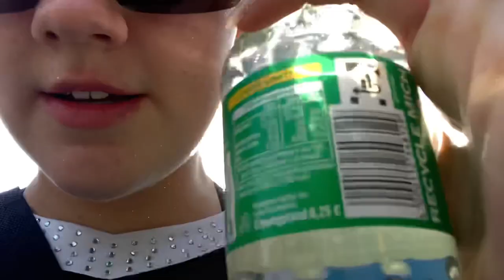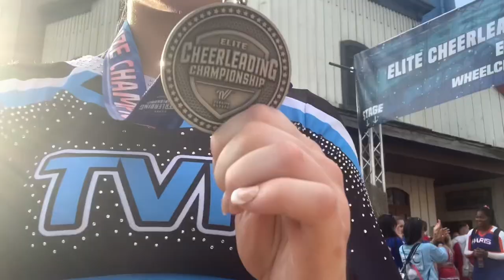TVP Supersonic ECC Vlog 2023 🩵⭐️🏆🫶🏽✨